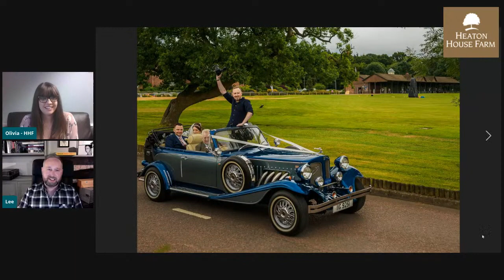Supplier Showcase - Q&A with Lee Brown Photography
Lee Brown understands that looking back at your wedding photos after your wedding day is a special time. to see everyone's smiles and happy tears is something to treasure! Lee joins us at 7pm on Monday 24th August to talk through how to capture those amazing moments!